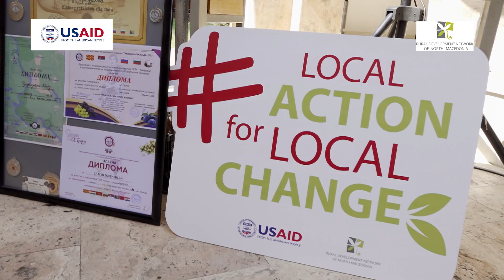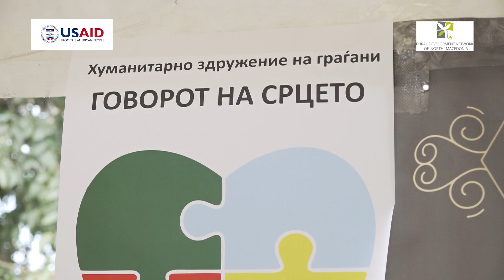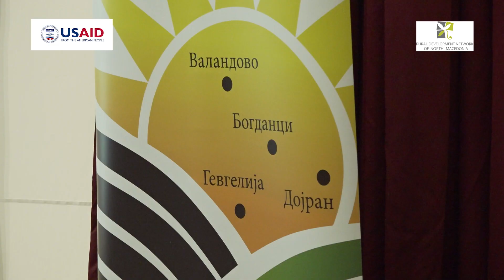ЛАГ Експо 2023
Сè уште ги средуваме впечатоците од вториот по ред ЛАГ Експо 2023 - саем за промовирање на локалниот развој како и активностите на Локалните акциски групи (ЛАГ-ови) и нивните членови. 🤩

✅ Се очекува овој саем да прерасне во традиционална годишна активност во источниот дел на државата која ќе го стави на мапата на успешни приказни од регионот и ќе биде носител на развојот на технологијата, иновациите, етичките бизнис практики и новите меѓусекторски соработки.

🤝 ЛАГ Експо се реализира со поддршка на Програмата на УСАИД за развој на заедницата која ја имплементираме во соработка со ЛАГ Бојмија кој беше домаќин на настанот, како и ЛАГ Плачковица, ЛАГ Малеш-Пијанец, ЛАГ Беласица Огражден и ЛАГ Абер 2015.